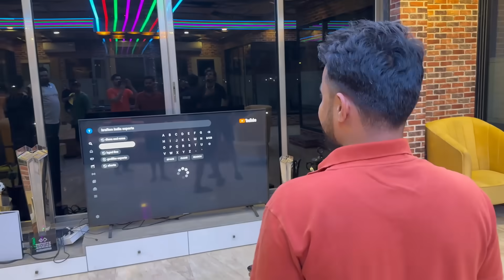THIS IS HOW @GodLikeEsportss QUALIFIED FOR BGIS SEMI FINALS 😱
THIS IS HOW GODLIKE ESPORTS QUALIFIED FOR BGIS SEMI FINALS 😱 ft. JONATHAN GAMING

People in this Video - @JONATHANGAMINGYT @ZGODGAMING @justjelly @admino_gaming19 @simppgamingg @GodLAmAR @POTTERGAMING @KrontenGaming